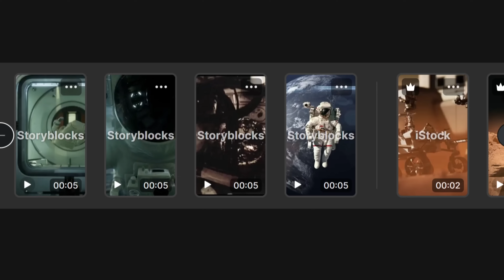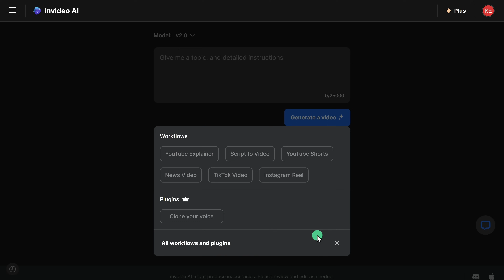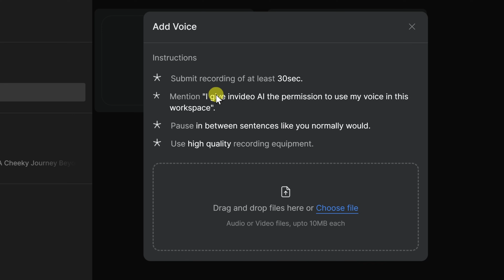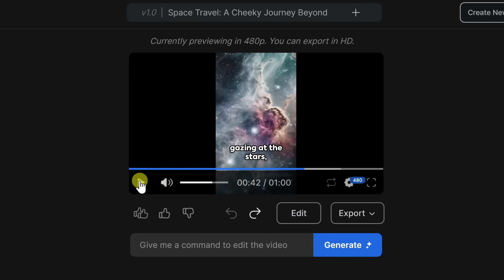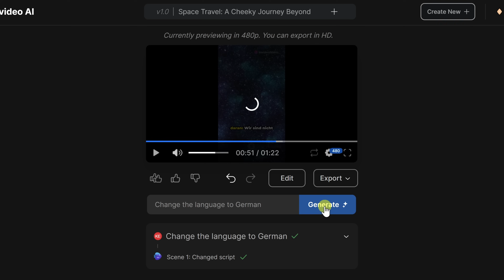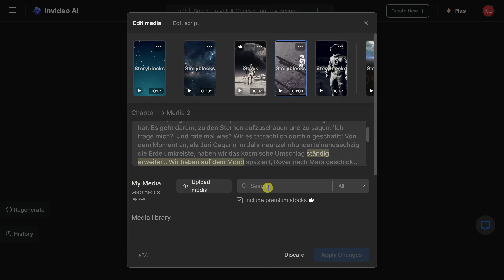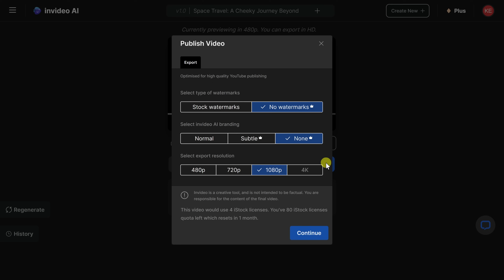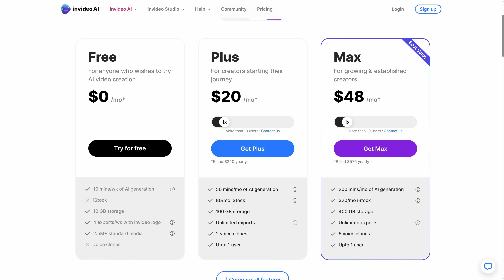Invideo AI - Full Tutorial: Best AI Video Generator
In this step-by-step tutorial, learn how to create professional AI-generated videos using invideo AI! 🤖 Generate Your Own AI Videos ➜ Whether you're a content creator, marketer, or just looking to spice up your digital presence, this video is packed with everything you need to start creating engaging videos effortlessly.

In this tutorial, I'll walk you through the process of video creation with invideo AI. First, we'll start with brainstorming video ideas—literally, any concept works, so let your imagination run wild! Next, I’ll show you how to craft a compelling prompt that the AI will use to generate a script tailored to your topic.

We'll dive into the incredible features of invideo AI, including its ability to source relevant stock footage automatically to match your script. But that's not all—prepare to be amazed as we explore how invideo AI can create a voiceover in your own voice! Plus, I'll demonstrate how you can have this voiceover in multiple languages, making your content accessible to a global audience.

By the end of this video, you'll be equipped with the knowledge to use invideo AI for creating videos that not only look professional but also resonate with your viewers. So, gear up, and let’s unleash the power of AI in your video creation process!

⌚ TIMESTAMPS
00:00 Introduction
00:45 Get invideo AI
00:57 Turn on beta features
01:41 Write a prompt
02:50 Clone your voice
04:12 Generate a video
04:57 Preview video
05:34 Edit prompt
05:58 Edit video with AI
07:03 Change video language
08:02 Manually edit media
09:20 Manually edit script
09:53 Timeline editor
10:42 Export video
11:58 Wrap up